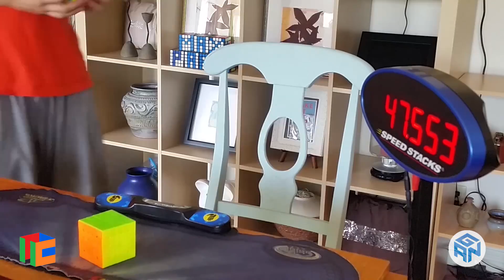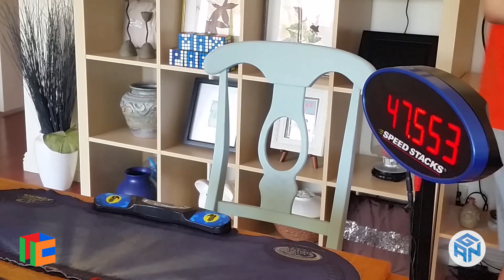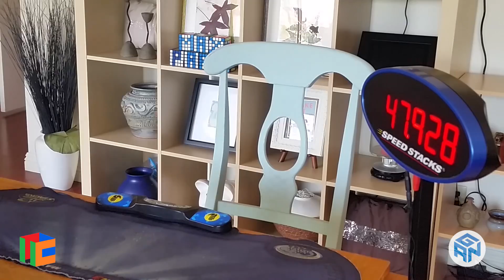48.38 (ao5) --5x5 -- Cubicle Magnetic WuShuang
Practicing for the upcoming Nats and Worlds.  This 5x5 is the BEST!!